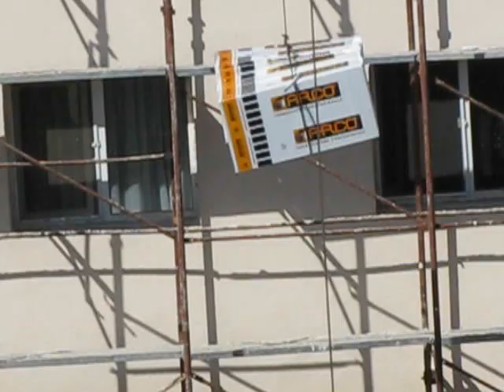Urcarea de baxuri cu polistiren pe bloc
Urcarea pe scripete a baxurilor cu polistiren expandat pentru izolarea termica a terasei, luni, 24 septembrie 2012.